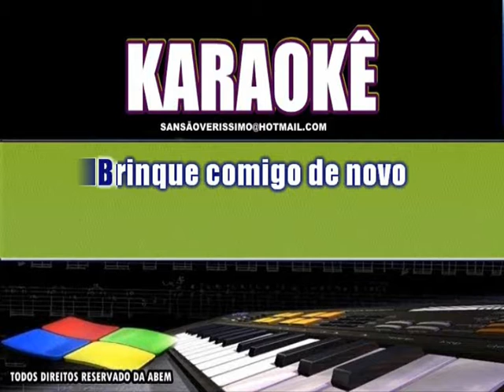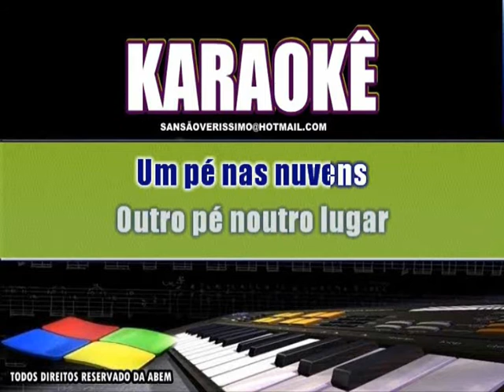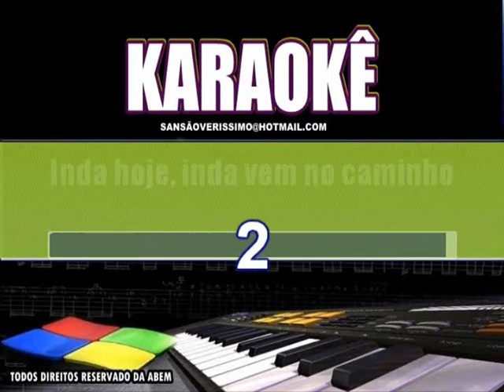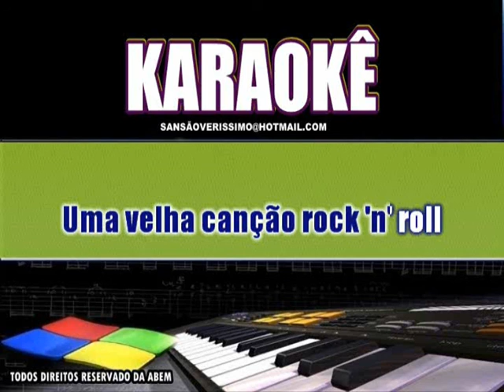Karaokê Aggeu Marques Uma velha canção rock 'n' roll